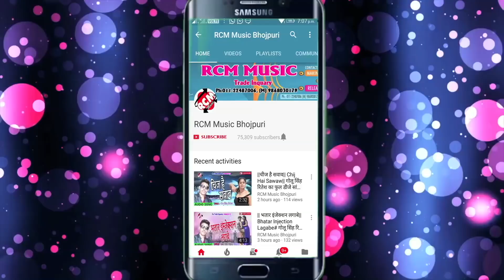गुड्डू लाल यादव का 2018 का सबसे बडा शिव भजन || उ चलता धका धक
Title:  U CHALTA DHAKA DHAK
Singer: GUDDU LAL YADAV
Lable: RCM Music
Lyrics: GUDDU LAL YADAV